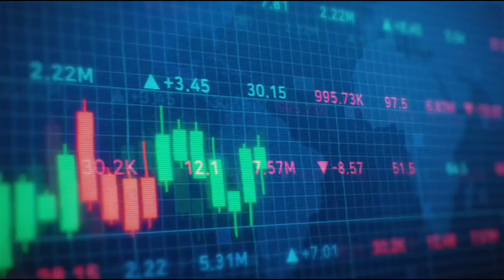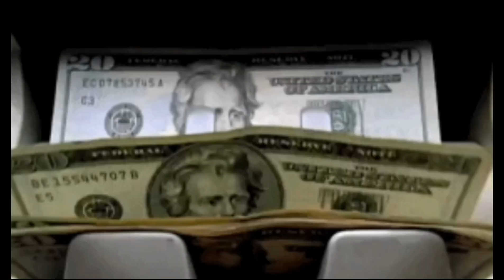Stock Market For Beginners | How to Make Money From Investing ? Basic of Share Market | PAWAN MB THF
Keep Supporting for Stock Market Training Videos. We are here to make you success.